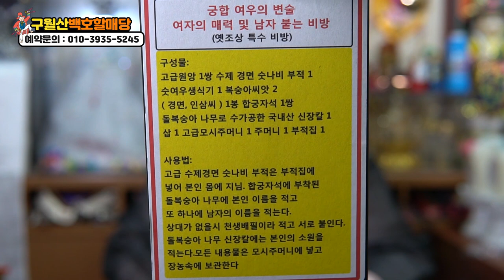★구월산 선생님이 인증하는 효과있는 부적 ★ (진짜 효과있는 것들만 모아봤습니다!) 대구점집 대구유명한점집 구월산백호할매당